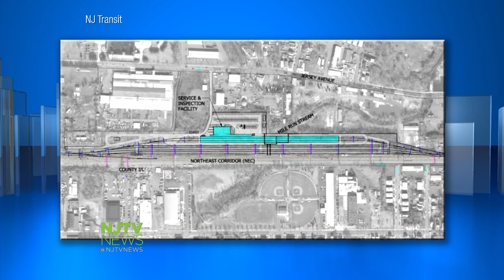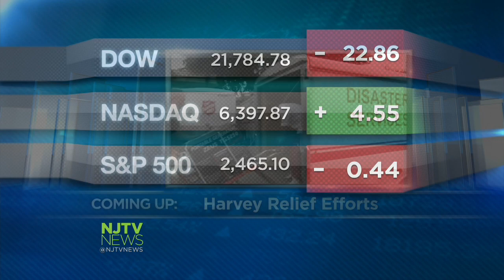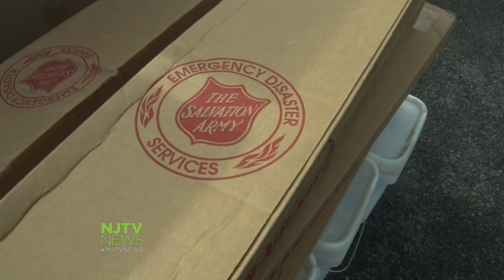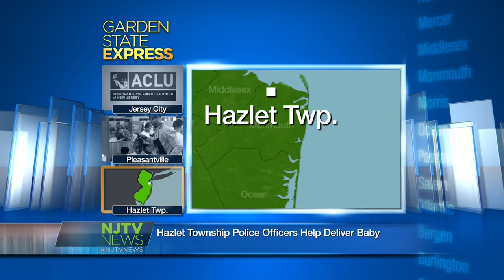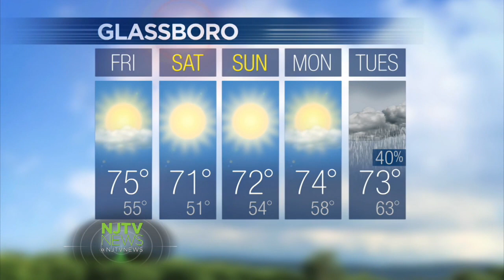Sept. 7, 2017: NJTV News with Mary Alice Williams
The feds share of the multi-billion dollar Gateway Tunnel project may come through after all. A proposal to cut the funds fails in Congress. NJ Transit's buying high ground where they can store train cars ahead of major floods. But is the so-called safe haven necessary or even safe? Salvation Army New Jersey's emergency disaster service is packing supplies and pitching in with personnel in cities hit hardest by hurricanes. The prospect of another Amazon headquarters in North America has New Jersey's Economic Development Authority salivating. And pay-off for raising the Bayonne bridge. A huge container vessel has proved the port can handle 21st century traffic and deliver the goods. It's a really big boat.